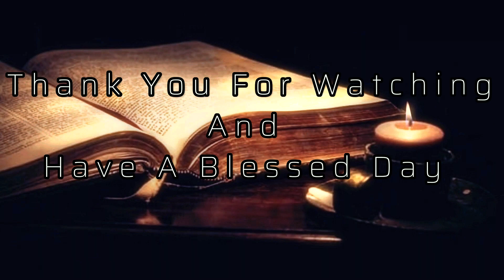Be Ready To Give An Answer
Be Ready To Give An Answer:  1 Peter3:15-20 KJV